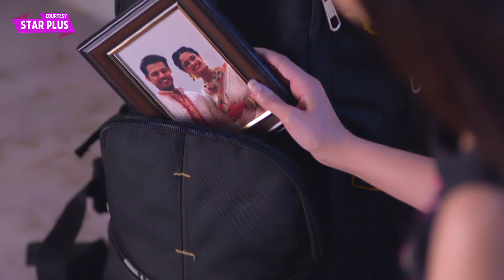Ghum Hai Kisikey Pyaar Meiin Today Episode Update: Ishaan Ne Li Savi Ki Side, Durba Ko Lagayi Daant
Ghum Hai Kisikey Pyaar Meiin Big Update 10th August: Ishaan Ne Li Savi Ki Side, Durba Ko Lagayi Daant